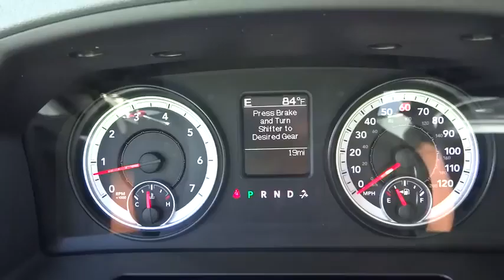2014 RAM 1500 Denver, Littleton, Aurora, Parker, Colorado Springs, CO R7069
2014 RAM 1500 SLT - Stock#: R7069 - VIN#: 1C6RR7GG4ES109282

Brandon Dodge
5600 S Broadway